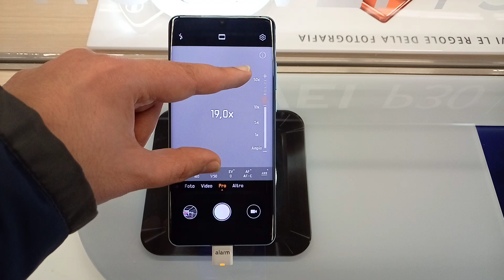Huawei P30 Pro, 50 x zoom test